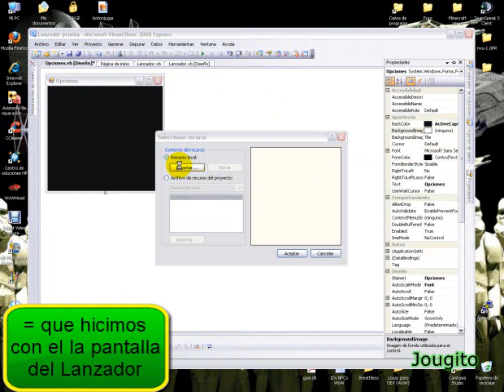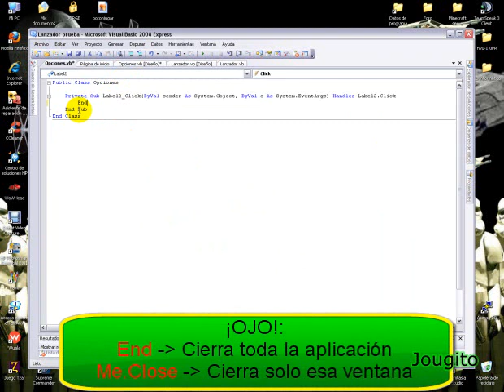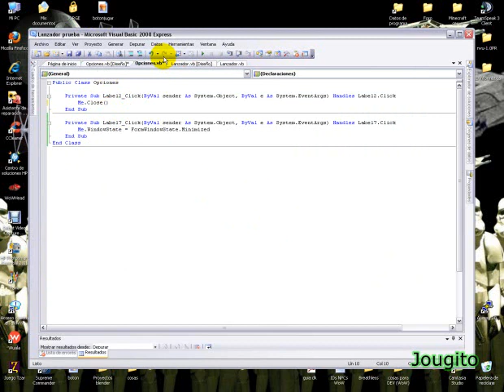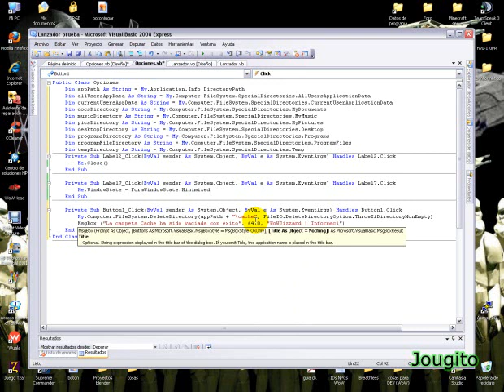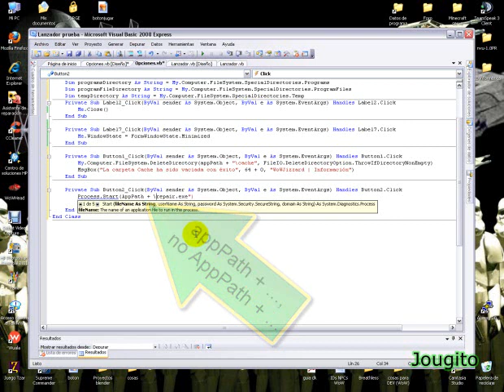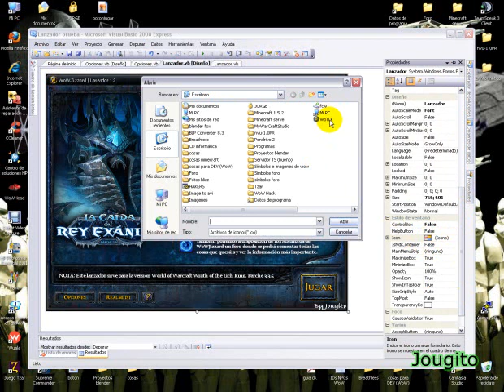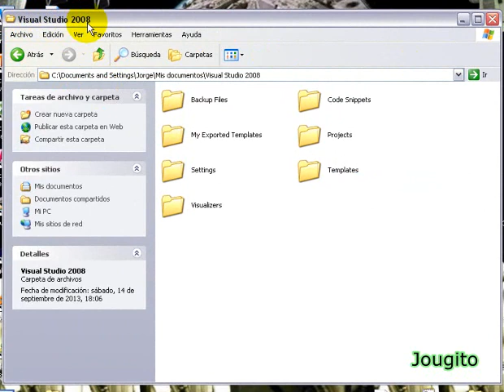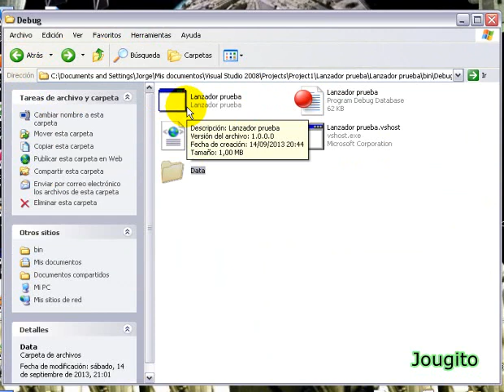Como hacer un Lanzador para tu servidor de World of Warcraft | Parte 2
Segunda parte del lanzador, el programa que he usado para hacer el icono se llama "ToYcon".
¿Fav.?¿Like?¿Suscriptores? No os seáis tímidos ;)

Lineas de comandos del apartado 4:38

Descripción de la Parte 1 del vídeo.

Líneas de comandos del apartado 4:44

My.Computer.FileSystem.DeleteDirectory(appPath + "\cache", FileIO.DeleteDirectoryOption.ThrowIfDirectoryNonEmpty)

Quieres aprendrer a hacer estas cosas y más???
Entra en el curso de Jougitoga | YouTube (Contraseña de inscripción: jougitoga2014)
¡Os espero!